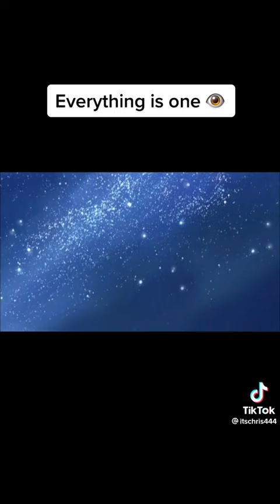Truth in Plain Sight Pt: 5 🤯👁